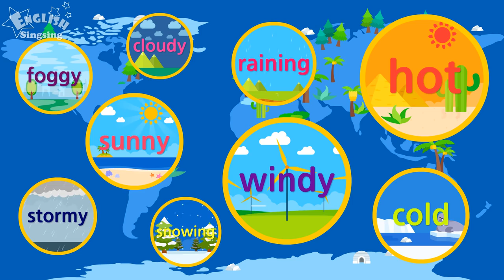Kids vocabulary compilation ver.2 - Words starting with W, w - Learn English for kids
Kids vocabulary compilation ver.2 - Words starting with W, w - Learn English for kids - English educational video

-- Title: Words starting with W, w --

waa-waa
waddle
wagon
walk
ward
warm
water
waterfall
waterpolo
watertank
weak
weather
Wednesday
weeoo
weightlifting
west
wet
whale
white
whoosh
window
windy
winter
witch
wizard
woman
woof
worried
wreath
wrestling